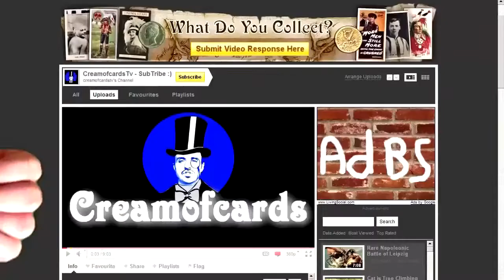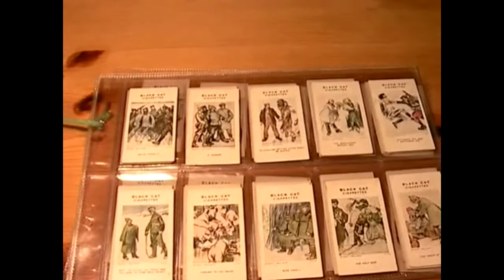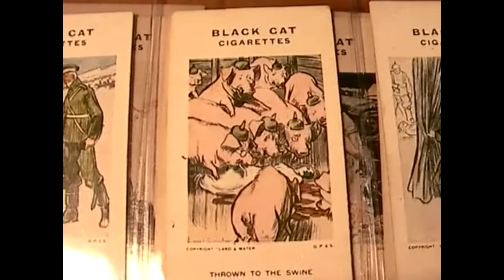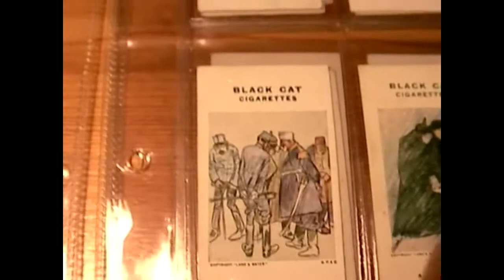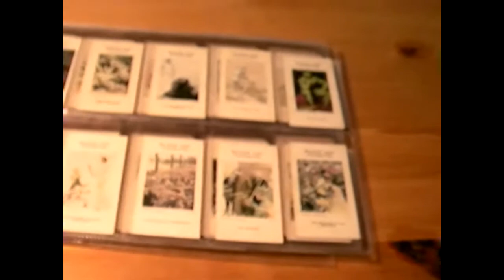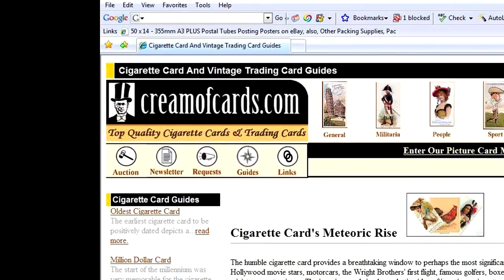WW1 Propaganda Cartoons Art Pt 3 of 3 Louis Raemaekers Effects of Zeppelin U-Boats Submarines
This 1916 card set includes WW1 propaganda cartoons covering the effects of chemical warfare (poison gas, liquid fire, flame throwers), U-Boats, sea mines, land mines, Zeppelins (military air-ships), German war loan financing, US relationship with Germany prior to joining war

Card Set Title: Raemaekers War Cartoons (WW1 Propaganda)
Issued By: Carreras
Issued Date: 1916
Card Number in Set: 140 cards

Below is a list of the card titles in this cigarette card set: